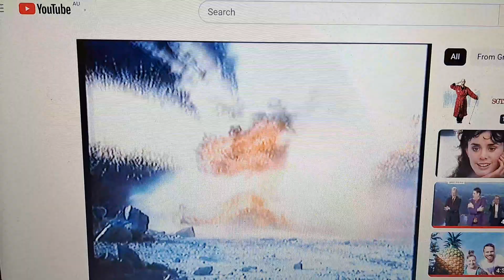Toyota 1990 Ad